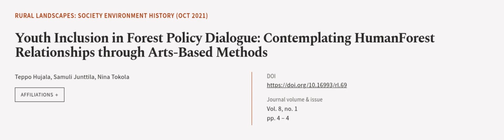Youth Inclusion in Forest Policy Dialogue: Contemplating Human Forest Relationships t... | RTCL.TV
### Keywords ###

### Article Attribution ###
Title: Youth Inclusion in Forest Policy Dialogue: Contemplating Human  Forest Relationships through Arts-Based Methods
Authors: Teppo Hujala, Samuli Junttila ,and Nina Tokola
Publisher: Stockholm University Press
DOI: 10.16993/rl.69

### Video Timestamps ###
0:00:00 - Summary
0:01:11 - Title
0:01:16 - Outro
0:01:21 - End